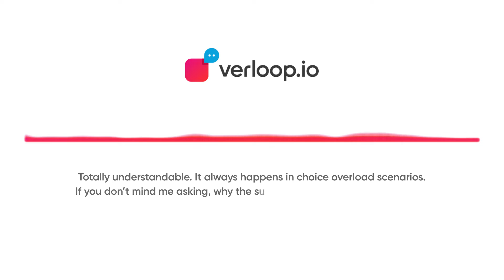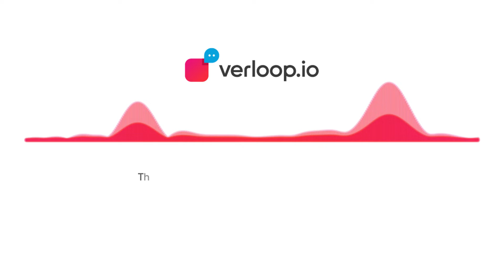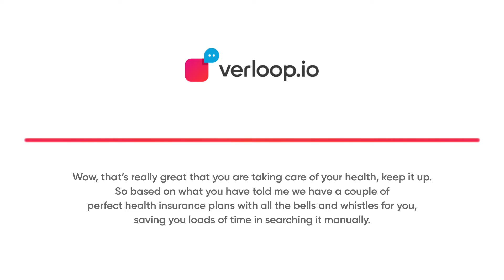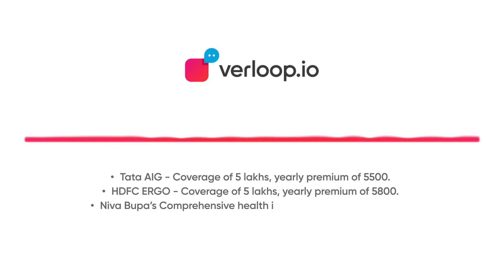Revolutionizing Customer Support: LLM-Powered Voice AI Assistants in Insurance Industry (Demo)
The future of insurance customer support is here! In this video, see how LLM-powered Voice AI is revolutionising the way insurance companies interact with customers. From answering policy inquiries to processing claims, AI-driven voice assistants are making customer interactions faster, smoother, and more efficient.

🚀 Why AI Voice Assistants for Insurance?
✔ Instant responses to customer queries
✔ Faster, automated claim processing
✔ Enhanced efficiency and satisfaction
✔ Seamless, human-like voice interactions

This is just a glimpse into how AI is reshaping the insurance industry. Don’t miss out!

💬 What are your thoughts on AI in insurance? Let’s discuss in the comments!